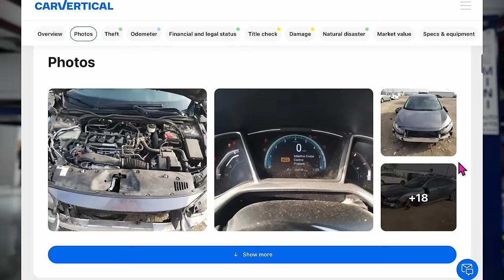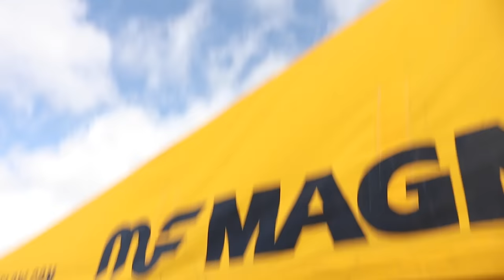Competing Against the Pros in the *NEW* C6 Corvette!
▶️ Find out your future car’s dirty secrets BEFORE you buy!
First stop of the LZ WORLD TOUR at Kern Raceway and first competition of the year in the C6 Corvette! Im stoked to have @GtechniqNorthAmerica back as a partner and excited to welcome @PrismaticPowders & @WireCare to the team!

This will be the first competition driving on my new Wisefab steering set up, and I’m already feeling so good.

Can’t wait for the rest of 2024 🏁🏁🏁